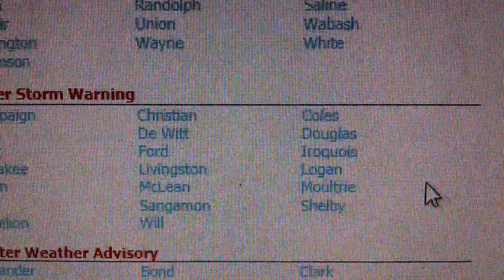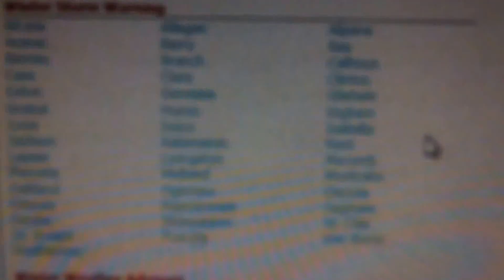winter storm warning petros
winter storm petros has been upgraded to a winter storm warning in many parts of the Midwest and great lakes !
 I am excited to see all of this tropical moisture, the winds will be sustained at 15-20 mph with gusts to over 45 mph coming off of lake Michigan
  If the storm slows down any this could be a real doozy of a storm!
  the worst of the storm will be near the lakes as the northwest winds blow over the warmer waters creating lake effect snow enchanced with system snow.
  hang on & enjoy the ride!